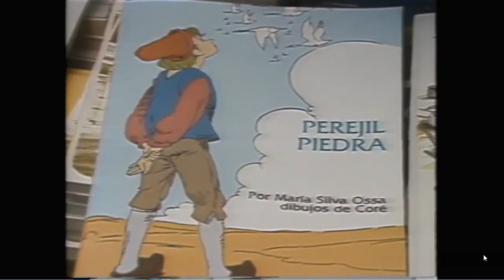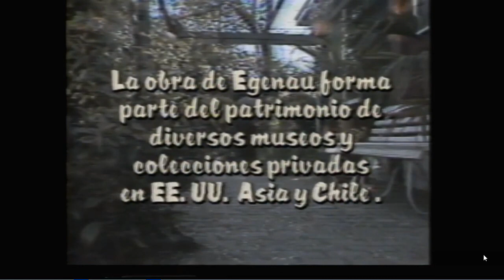Resumen Espectaculos y Cultura 1987 - TVN Chile